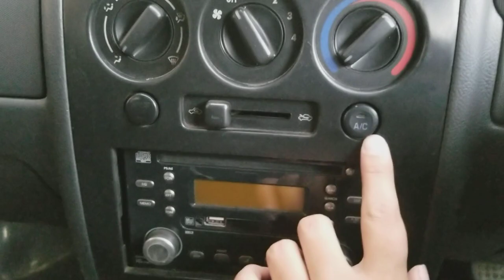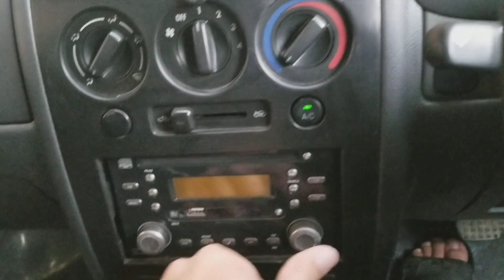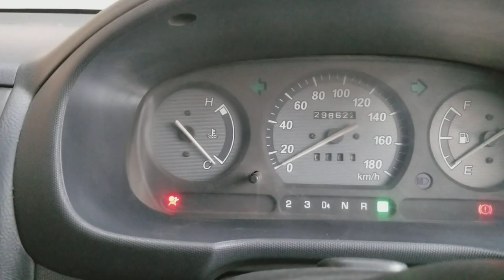daihatsu storia 2003 scotty kilmer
scotty kilmer techniques